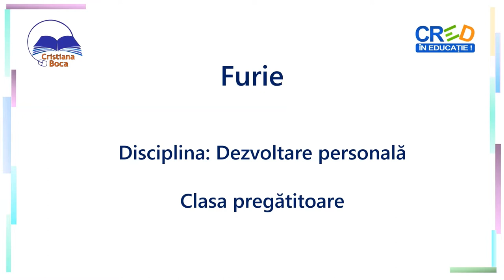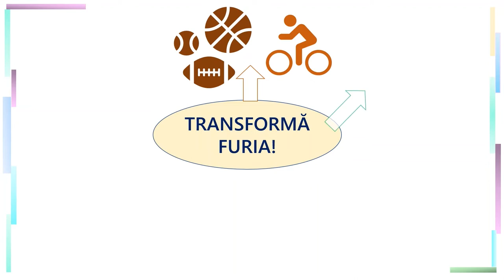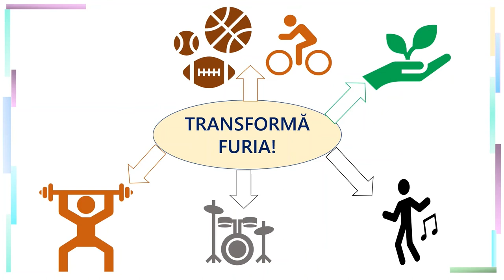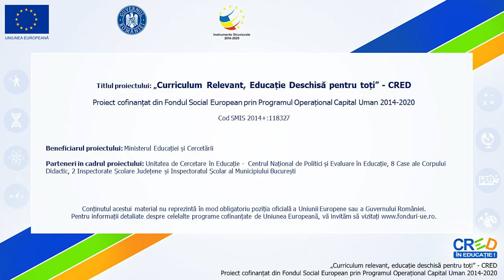Furie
Această resursă face parte dintr-o serie destinată emoțiilor de bază și a fost construită pentru elevii aflați la debutul școlarității. Seria are în prim plan 3 personaje de clasa pregătitoare, Ana, Mara și Dan, care trec prin întâmplări cotidiene și experimentează diferite emoții.
În resursa de față sunt prezentate cele două prietene, Ana și Mara, care, după o zi grozavă la școala, în drum spre casă, au cumpărat înghețată. Mara s-a împiedicat și a scăpat înghețata din mână, ceea ce i-a declanșat furia. Resursa continuă cu descrierea unor modalități simple de gestionare a furiei.
Această resursă răspunde conținutului Emoții de bază denumite prin cuvinte în activități și contexte familiare, din programa școlară pentru clasa pregătitoare.
Această resursă facilitează:
- recunoașterea și denumirea unor emoții de bază (bucurie, furie)
- asocierea denumirii emoțiilor cu contextele în care acestea se produc;
- identificarea unor modalități simple, la îndemână de gestionare a furiei.
Prin utilizarea acestei resurse elevii vor participa la o secvență de învățare interactivă în care sunt solicitați să analizeze propriile emoții într-o situație similară și să găsească alte modalități de a transforma furia, pentru a le putea utiliza în viațade zi cu zi.